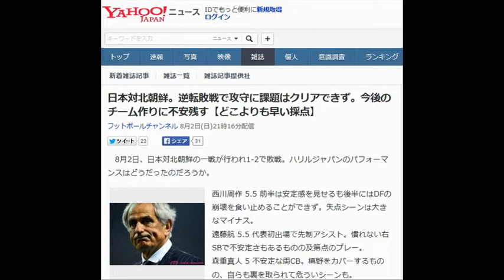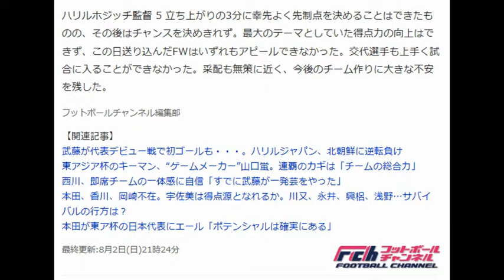日本対北朝鮮。逆転敗戦で攻守に課題はクリアできず。今後のチーム作りに不安残す【どこよりも早い採点】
8月2日、日本対北朝鮮の一戦が行われ1-2で敗戦。ハリルジャパンのパフォーマンスはどうだったのだろうか。

日本代表監督に就任して初めての敗戦をしたハリルホジッチ監督【写真：Getty Images】

西川周作 5.5 前半は安定感を見せるも後半にはDFの崩壊を食い止めることができず。失点シーンは大きなマイナス。
 遠藤航 5.5 代表初出場で先制アシスト。慣れない右SBで不安定さもあるものの及第点のプレー。
 森重真人 5 不安定な両CB。槙野をカバーするものの、自らも裏を取られて危ういシーンも。
 槙野智章 5 森重と同じく相方をカバーするものの、簡単に裏を取られる場面も多く失点シーンも上手く詰められず。
 藤春廣輝 5 CBの裏をカバーして貢献するものの、自らもスペースを空けて苦しむ。
 谷口彰悟 6 攻守にダイナミックなプレーでアピール。このレベルでやれることは示した。
 山口蛍 5 中盤でリーダーとなるべきも存在感がない。前大会MVPの形無し。
 武藤雄樹 6.5 ボールロストの場面もあったが、シンプルな流れから得点を奪う能力は今の代表には貴重。
 永井謙佑 5.5 持ち味を発揮できず。縦への突破で相手DFラインを崩すシーンはなかった。
 宇佐美貴史 5.5 守備に追われ、攻撃で力を発揮できず。最初の交代となったのは残念。
 川又堅碁 5.5 ポストプレーは安定しているものの、チャンスを決めきることができず。

 柴崎岳 5.5 安定感をもたらすために投入されたものの、途中出場で上手く試合に入れず。
 興梠慎三 5 途中投入で流れを変えることはできず。存在感も薄いままだった。
 浅野琢磨 － 出場時間少なく採点不可

ハリルホジッチ監督 5 立ち上がりの3分に幸先よく先制点を決めることはできたものの、その後はチャンスを決めきれず。最大のテーマとしていた得点力の向上はできず、この日送り込んだFWはいずれもアピールできなかった。交代選手も上手く試合に入ることができなかった。采配も無策に近く、今後のチーム作りに大きな不安を残した。
フットボールチャンネル編集部

【関連記事】
 武藤が代表デビュー戦で初ゴールも・・・。ハリルジャパン、北朝鮮に逆転負け
東アジア杯のキーマン、“ゲームメーカー”山口蛍。連覇のカギは「チームの総合力」
 西川、即席チームの一体感に自信「すでに武藤が一発芸をやった」
 本田、香川、岡崎不在。宇佐美は得点源となれるか。川又、永井、興梠、浅野…サバイバルの行方は？
 本田が東ア杯の日本代表にエール「ポテンシャルは確実にある」